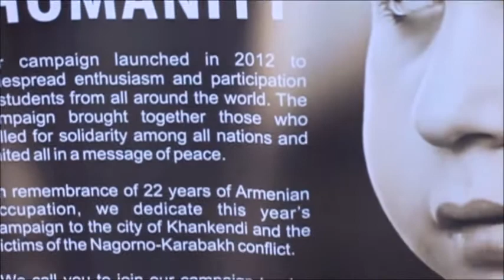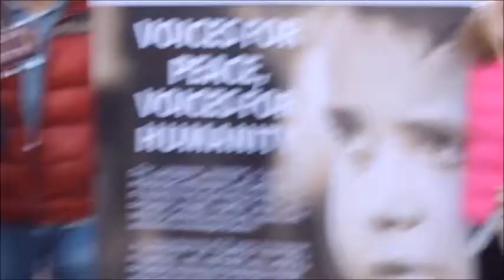ASAIF "Voices for Karabakh" Campaign, Moscow, 2014 (Lomonosov Moscow State University)